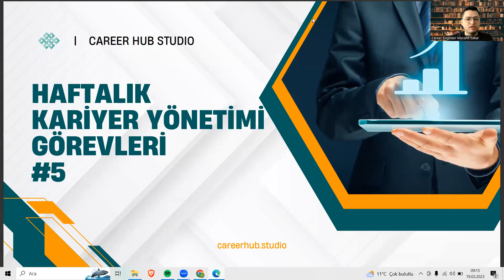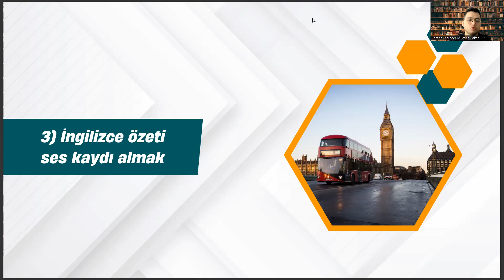Ortopedik Protez ve Ortez - Haftalık Kariyer Yönetimi Görevleri #5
ortopedik protez ve ortez taban puanları 2022,
ortopedik protez ve ortez taban puanları 2023,
ortopedik protez ve ortez atama 2022,
ortopedik protez ve ortez atama 2023,
odyometri nedir
podoloji,
diş protez teknolojisi,
odyometri,
ösym giriş,
radyoterapi,
ortopedik protez ve ortez nedir,
ösym ais,
podoloji nedir,
ortopedik protez ve ortez ne iş yapar,
radyoterapi nedir,
ortopedik protez ve ortez taban puanları,
ortopedik protez ve ortez atama,
ortopedik protez ve ortez bölümü,
ösym,
odyometri,
podoloji,
radyoterapi,
odyometri nedir,
diş protez teknolojisi,
eczane hizmetleri,
ortopedik protez ve ortez maaşları,
ortopedik protez ve ortez maaşı,
ortopedik protez ve ortez dgs geçiş bölümleri,
radyoterapi nedir,
2 yıllık bölümler,
ösym giriş,
podoloji nedir,,
2 yıllık sağlık bölümleri,
optisyenlik nedir,
ösym ais,
odyometri nedir
podoloji,
diş protez teknolojisi,
odyometri,
ösym giriş,
radyoterapi,
ösym ais,
podoloji nedir,
radyoterapi nedir,
ösym,
odyometri,
podoloji,
radyoterapi,
odyometri nedir,
diş protez teknolojisi,
eczane hizmetleri,
radyoterapi nedir,
2 yıllık bölümler,
ösym giriş,
podoloji nedir,,
2 yıllık sağlık bölümleri,
optisyenlik nedir,
ösym ais,
odyometri nedir
podoloji,
diş protez teknolojisi,
odyometri,
ösym giriş,
radyoterapi,
ösym ais,
podoloji nedir,
radyoterapi nedir,
ösym,
odyometri,
podoloji,
radyoterapi,
odyometri nedir,
diş protez teknolojisi,
eczane hizmetleri,
radyoterapi nedir,
2 yıllık bölümler,
ösym giriş,
podoloji nedir,,
2 yıllık sağlık bölümleri,
optisyenlik nedir,
ösym ais,
odyometri nedir
podoloji,
diş protez teknolojisi,
odyometri,
ösym giriş,
radyoterapi,
ösym ais,
podoloji nedir,
radyoterapi nedir,
ösym,
odyometri,
podoloji,
radyoterapi,
odyometri nedir,
diş protez teknolojisi,
eczane hizmetleri,
radyoterapi nedir,
2 yıllık bölümler,
ösym giriş,
podoloji nedir,,
2 yıllık sağlık bölümleri,
optisyenlik nedir,
ösym ais,